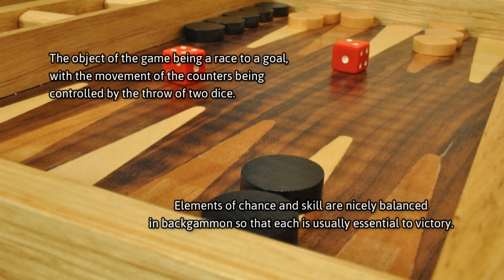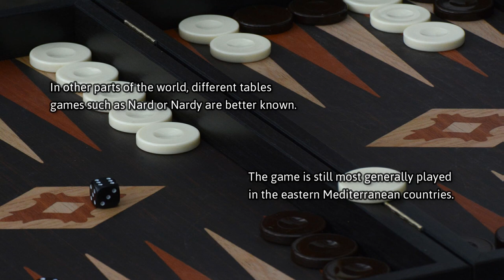2 minutes on backgammon | epistemia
Adriaen van Ostade - This file was donated to Wikimedia Commons as part of a project by the Metropolitan Museum of Art. See the Image and Data Resources Open Access Policy, CC0,

Soundtrack
Space Jazz Cafe by The Loyalist